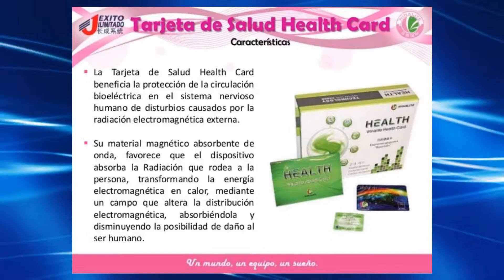PROTÉGETE DE LA RADIACIÓN ELECTROMAGNÉTICA CON LA TARJETA DE SALUD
EN ESTOS TIEMPOS EN DONDE LA TECNOLOGÍA ES INDISPENSABLE PARA EL SER HUMANO SOLO NOS QUEDA PROTEGERNOS DE LA RADIACIÓN QUE EMITE EL WIFI LAS ANTENAS 4G Y 5G ADEMAS LOS APARATOS ELECTRODOMÉSTICOS ADQUIERE TU TARJETA ANTIRRADIACION HEALTH CARD SOLICITALO EN TACNA - PERU Y ENVIOS AL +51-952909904